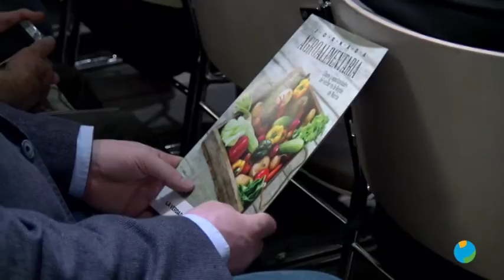25/09/2018 El gobierno de España pretende aumentar el límite de agua en la cabecera del Tajo